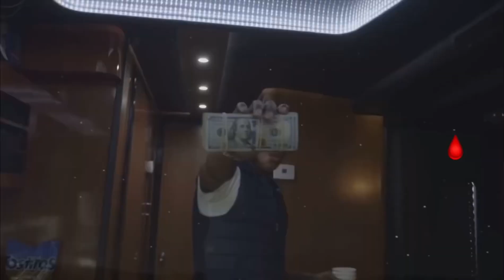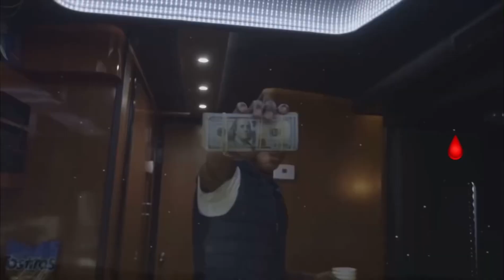NBA YoungBoy - Heaven Sent [Official Video]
Song Produced by NBA YoungBoy
Director of Photography
Steadicam by Gaulden Records
Ex. Produced by Gaulden Records